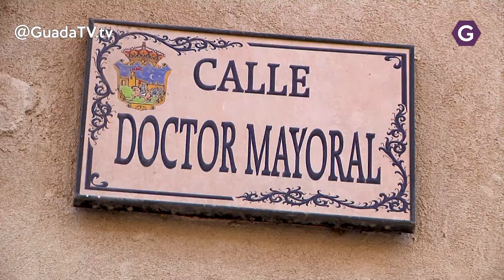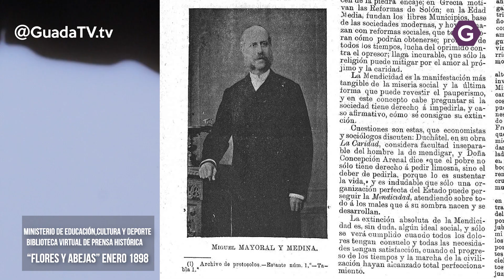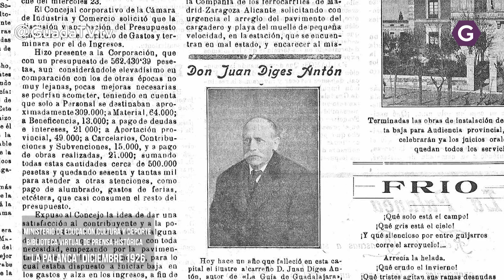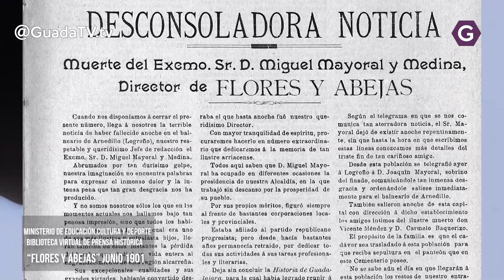Tercera Temporada El Callejero. 1-Calle Doctor Mayoral. GUADATV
¡Hoy vuelve ElCallejero con su tercera temporada! 🙌✨😁. Empezamos con la calle DoctorMayoral. Conoce el porqué de su nombre y cómo ha cambiado a lo largo del tiempo 🤔.